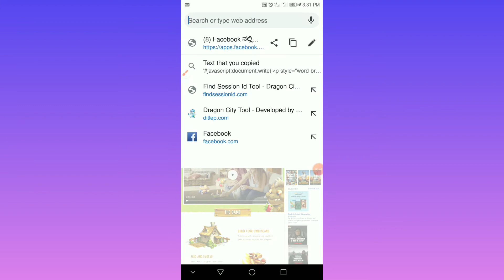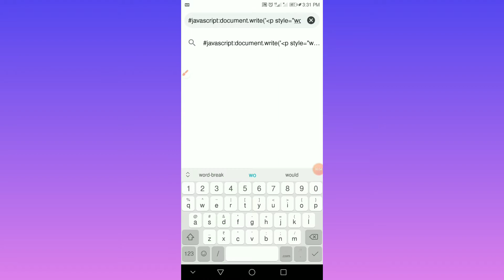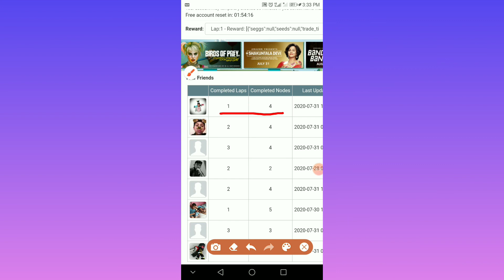HOW TO HAK DRAGON CITY HEROIC RACE ?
Musician: Jef